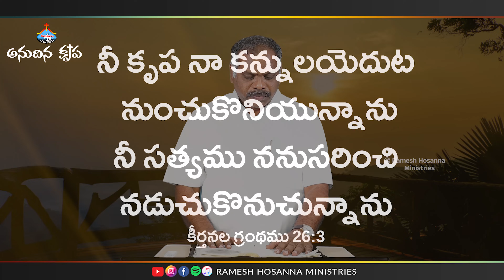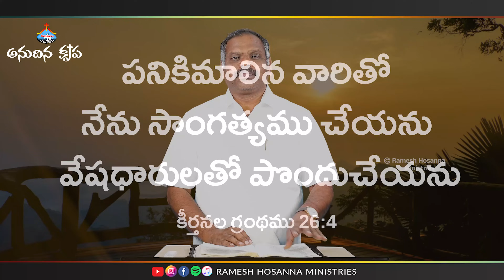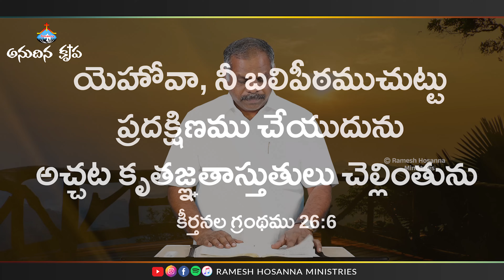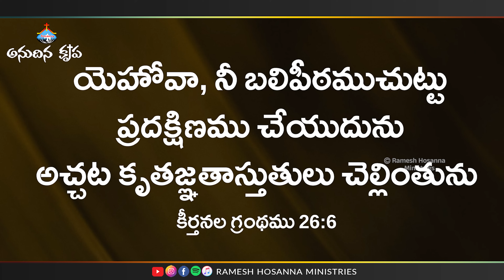13th April 2024 | Hosanna Anudhina Krupa | Ps.Ramesh Garu